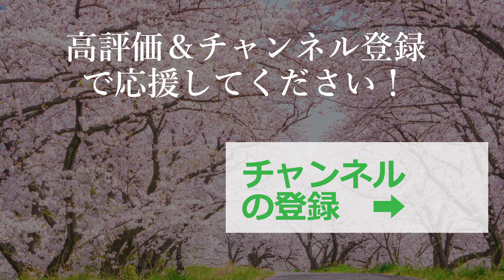【葛西臨海公園】干潟から見える大観覧車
夏の近づく季節に葛西臨海公園を歩きました。街の紹介をしながら、日々感じていることを綴っています。

向日葵 (by Tanaka Yoshinori)
ROUTE66 (by Ito Krisuke)